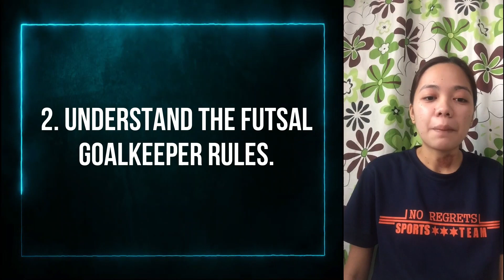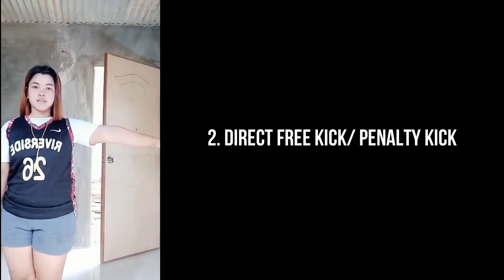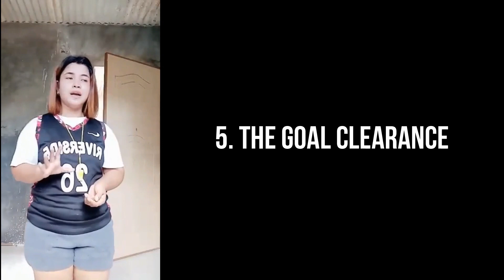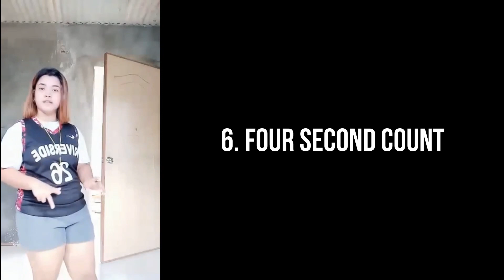SPORTS ACTIVITIES BSED MATH II FUTSAL